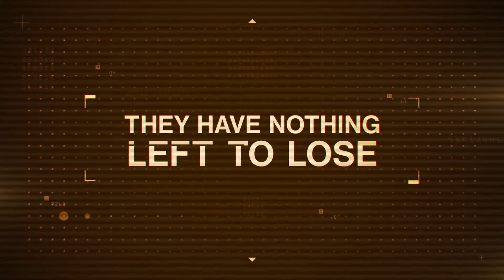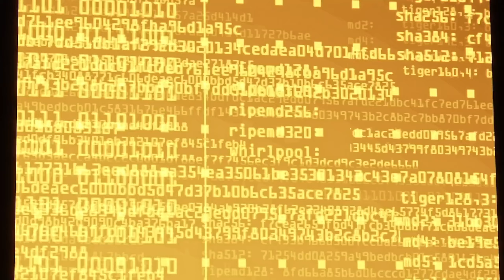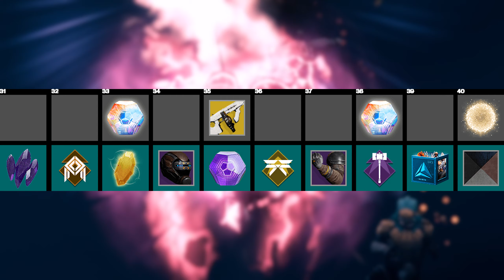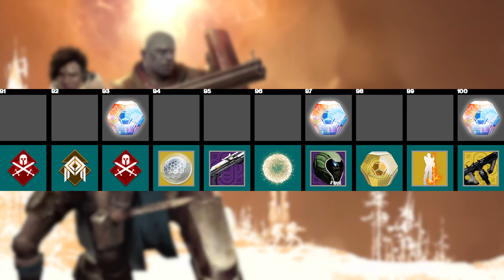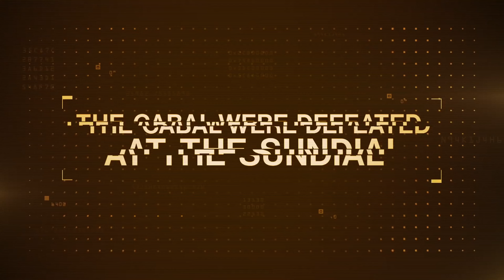Destiny 2: Season of the Worthy | Gameplay Trailer Reveal BREAKDOWN! 4th Horseman & New Activities!